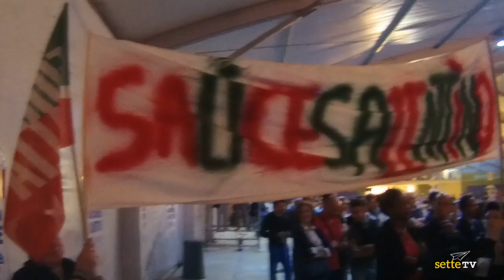Berlusconi a Lecce - 15 maggio 2015